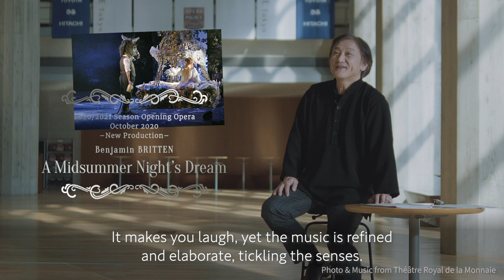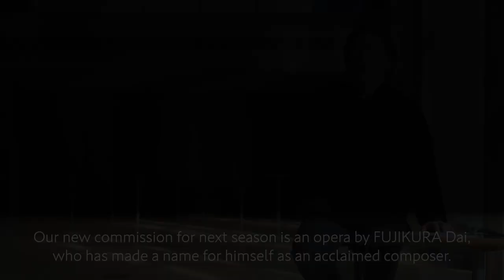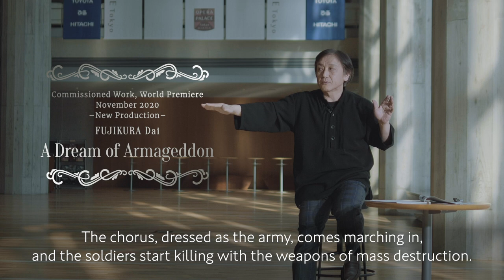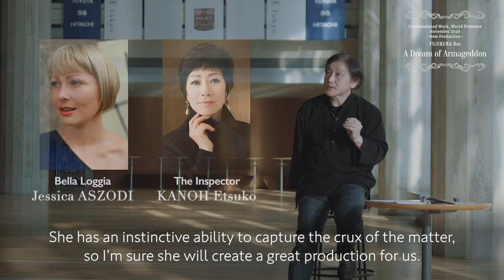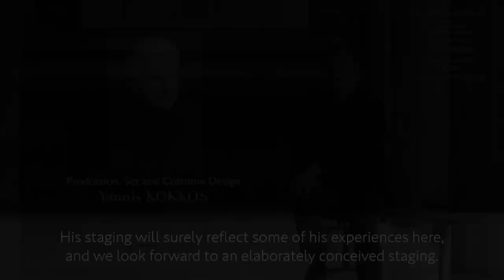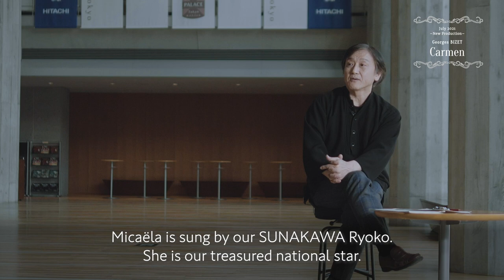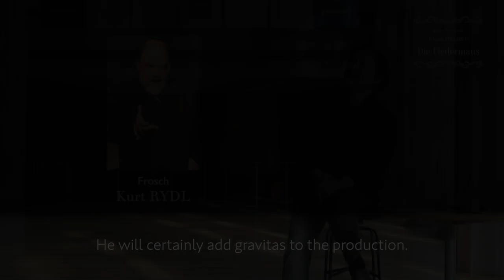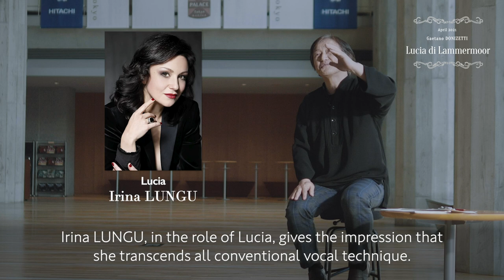2020/2021 Season Opera | New National Theatre, Tokyo 2020/2021 Season Opera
Introduced by Artistic Director of Opera: ONO Kazushi